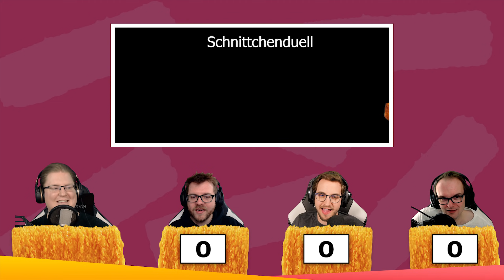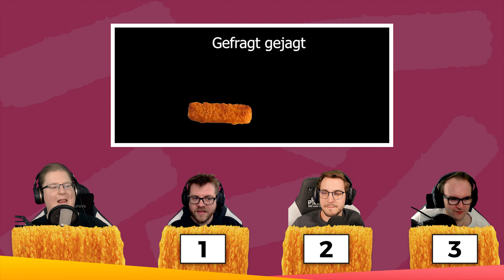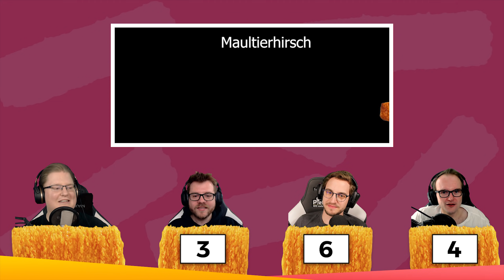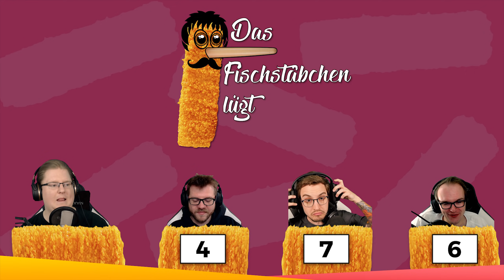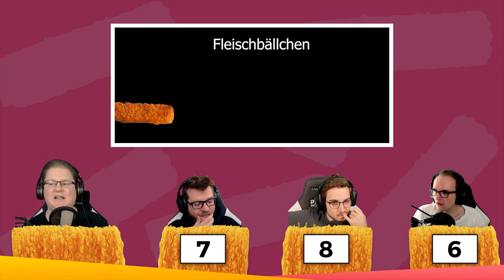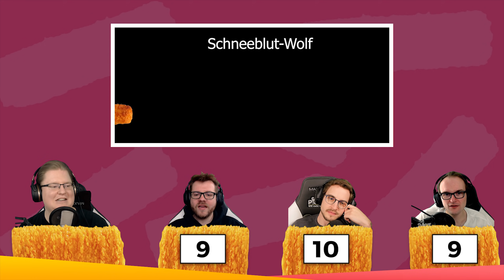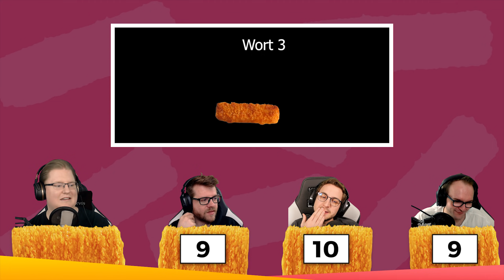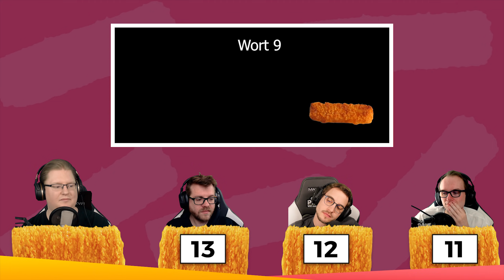KEIN PATTERN MEHR bei Fischstäbchen lügt?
Jay kann jetzt nicht mehr so tun, als wüsste er alles!

Mehr Videos von Das Fischstäbchen lügt gibt es früher auf PietSmiet.de